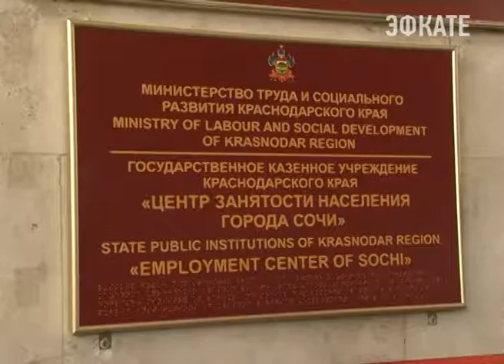В Сочи прошла ярмарка вакансий для женщин. Новости Сочи Эфкате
«Профессиональный мир женщины». Ежемесячную ярмарку вакансий на бирже труда сегодня посвятили слабой половине человечества. В честь приближающегося 8 марта, ищущим работу сочинкам, предлагали самые востребованные женские профессии.
Сочи. Новости.
Телеканал Эфкате.